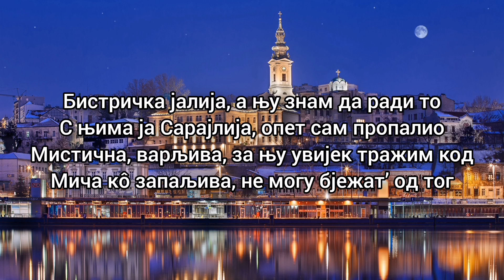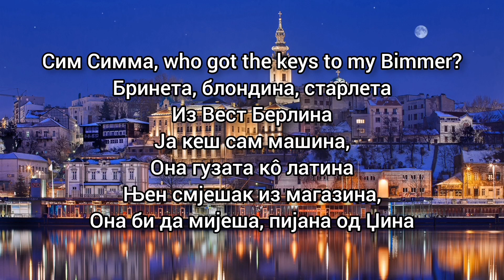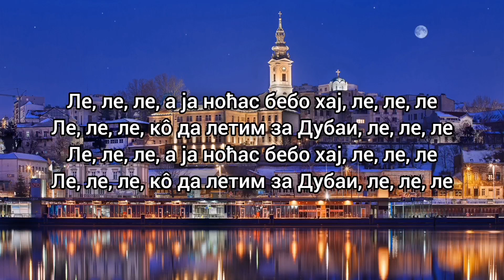Jala Brat, Buba Corelli — С.О.С.